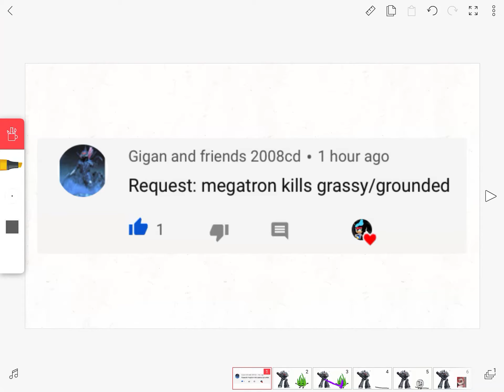Megatron kills grassy and gets grounded